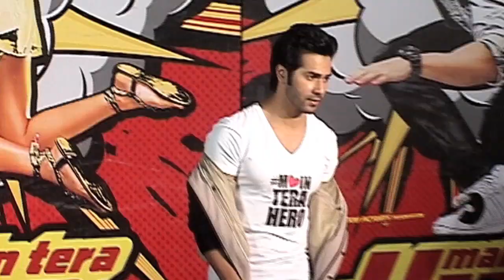First Look Promo Launch Of Main Tera Hero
Varun Dhawan, Ekta Kapoor, David Dhawan, Ileana Dcruz, and Nargis Fakhri were present at the first look launch of their film 'Main Tera Hero' in Mumbai. They spoke about the film and also gave their opinions about Salman Khan turning to a politician. Must watch!